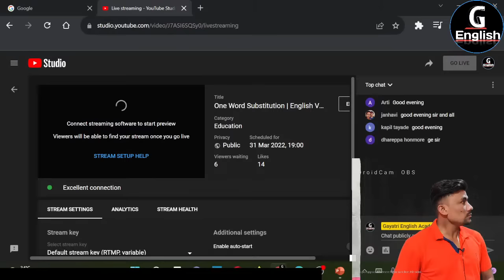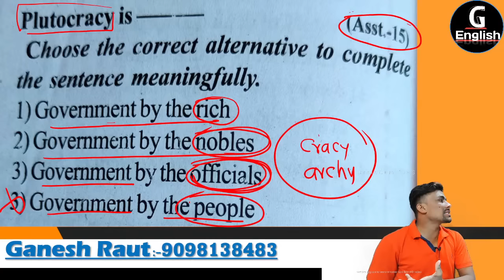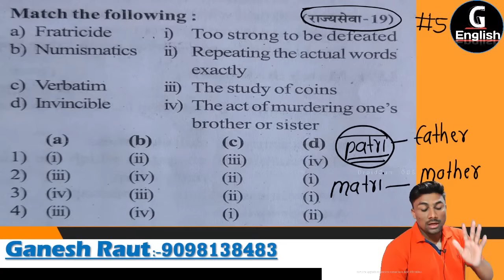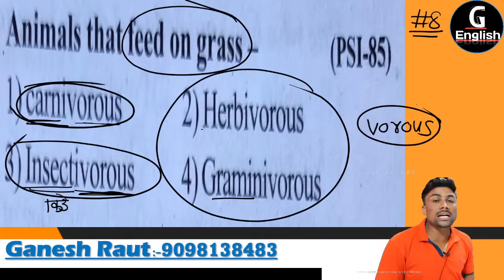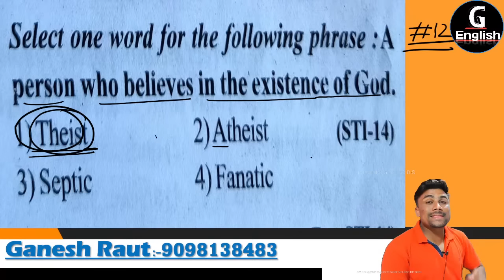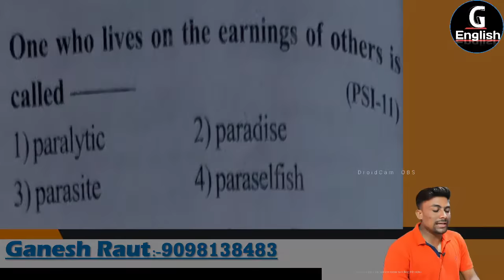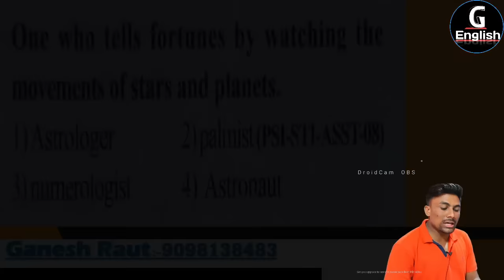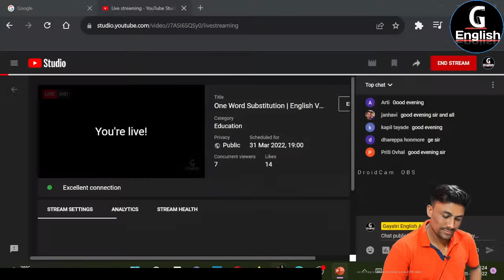One Word Substitution | English Vocabulary | Tricks | Analysis | MPSC | MES | Combined | Talathi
आपण आपल्या YouTube  Channel MPSC | MES | Combined | Bhumi Abhilekh | Talathi  साठी मोफत English Vocab Tricks Series सुरू केली आहे. तुम्ही इंग्रजी मध्ये कितीही वीक असले तरी  या सिरीज चे पूर्ण videos बघून तुम्ही कुठल्याही स्पर्धा परीक्षांच्या exam मध्ये इंग्रजी या विषयात पैकी च्या पैकी मार्क्स घेवू शकता.

Grammar Series videos बघण्यासाठी खालील playlist च्या लिंक वर क्लिक करा

या Lecture ची pdf download करण्यासाठी व आपल्यासोबत नेहमी कनेक्ट राहण्यासाठी तुम्ही आपले Telegram Channel  आणि Application जॉइन करू शकता

Narration
improve vocabulary
english competitive vocabulary
Direct-Indirect Speech
Reported Speech
maharashtra tantrik pre
Adjective analysis
Analysis on Adjective
english grammar
english grammar tricks
Combined English
english grammar in marathi tense
exercise on tenses
Ganesh Raut English
Mhada English
Bhumi Abhilekh English
MPSC English
MPSC Rajyaseva English
Combine English
Saralseva English
Group B English
Group C English
dPSI English
Departmental PSI English
Comple English Grammar
English Grammar Tricks
All Grammar Tricks
bhumi abhilekh english grammar,
bhumi abhilekh english question paper,
bhumi abhilekh english syllabus,
bhumi abhilekh english lecture,
bhumi abhilekh bharti 2021 english,
bhumi abhilekh in english,
bhumi abhilekh syllabus in english,
bhumi abhilekh english paper
group c english grammar,
group c english question paper,
group c english syllabus,
group c english class,
group c english grammar in kannada,
group c english paper,
group c english answer key,
group c english question paper 2021,
group c english answer,
group c english answer key 2022,
group c english answer key 2021,
upsssc group c english answer key,
group c english grammar answer key,
upsssc group c english analysis,
ssc group c english question and answer,
group c bbs 1st year english,
group c english class in kannada,
kpsc group c english classes,
ssc group c english class,
mpsc group c english classes,
air force group c english class,
kpsc group c communication english,
english marathon class for upsssc group c,
wbssc group c and d english classes,
ssc stenographer group c and d english classes,
group c exam english preparation,
group c exam english grammar,
kpsc group c exam english question paper,
english for upsssc group c exam,
english class for group c exam,
english syllabus for group c exam,
c e c group subjects english,
air force group c english question,
puneeth forum group c english,
air force group c english question paper,
air force group c english syllabus,
air force group c english practice set,
english for group c exam,
indian air force group c english question paper,
iaf group c english paper,
group c english grammar syllabus,
group c general english,
ssc group c english grammar,
mpsc group c english grammar,
upsssc group c english grammar,
group c question paper in english,
group c exam preparation in english,
mpsc group c syllabus in english,
group c exam question answer in english,
group c computer question paper in english,
group c english key answer,
kpsc group c english question paper,
ssc group c english marathon,
mpsc group c english question paper,
m3 group c english,
air force group c mts english,
army group c english paper,
ssc group c english previous year question paper,
kpsc group c english paper,
group c english question,
ssc group c english question,
wbssc group c english question paper,
group c english synonyms,
ssc group c english syllabus,
wbssc group c english syllabus,
group c non technical english grammar,
group c non technical english,
kpsc group c non technical english question papers,
kpsc group c non technical english,
group c non technical general english,
upsssc group c english question,
group c english vocabulary,
mpsc group c advertisement 2021 english,
group 2 english part c